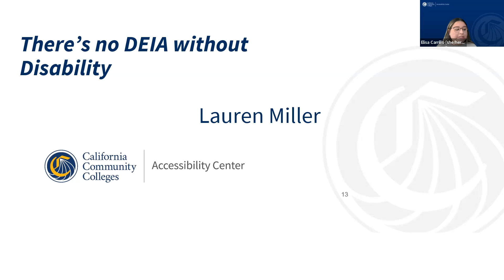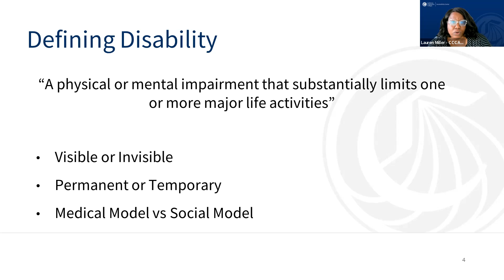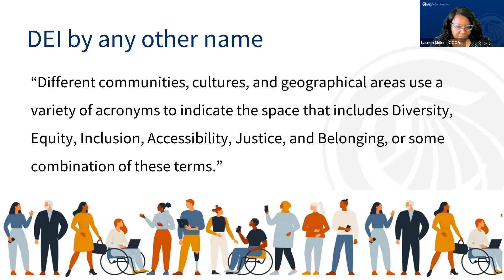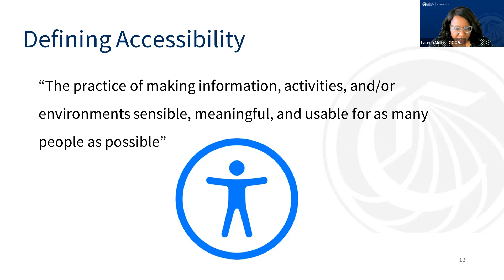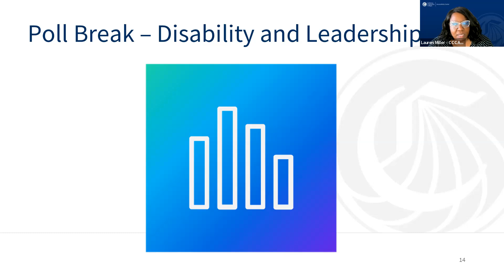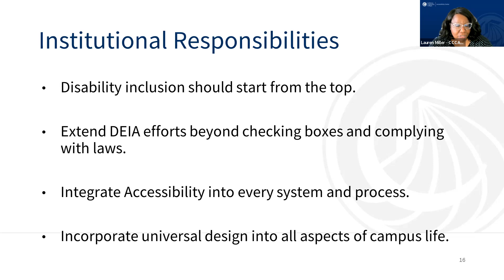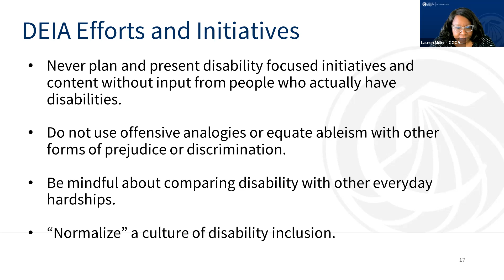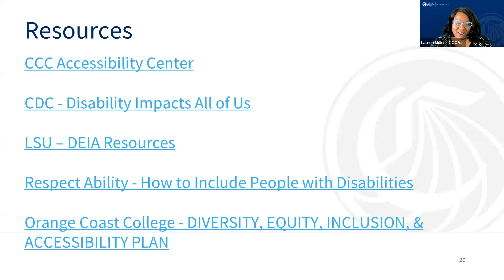There’s no DEIA without Disability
Lauren Miller, Alternate Media and Assistive Technology Specialist, CCC Accessibility Center

DEI initiatives and principles are not complete without the inclusion of disability. Leaving disability out of DEI efforts marginalizes the millions of individuals with disabilities. Recognizing the intersectionality of disability and other identities is imperative to creating an environment that is truly equitable and inclusive. This workshop session will discuss DEIA principles and how they differ from DEI, and how to foster an environment that does not treat disability and accessibility as an afterthought or inconvenience.